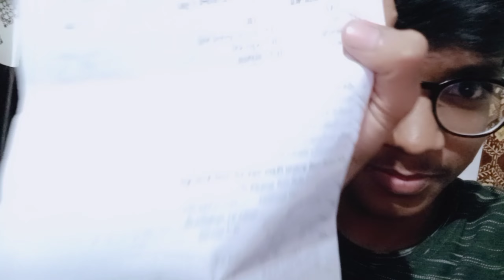HUM BHI TOPPER THE 😅♥️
Hii guys,
This is jayesh shiyaliya

_medium=copy_link